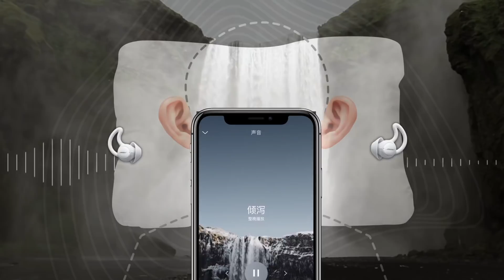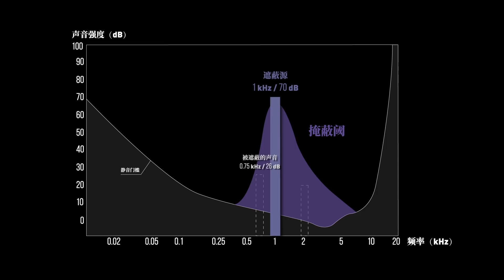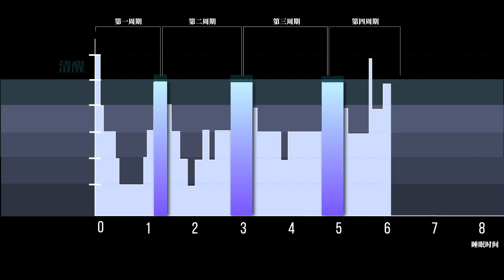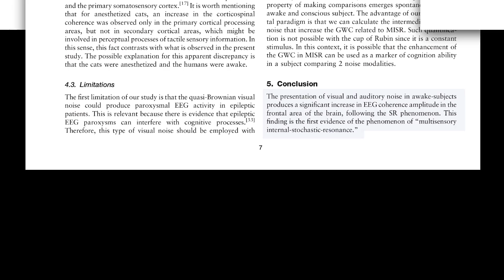回形针事务所006：白噪音如何让你睡个好觉？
什么是白噪音？为什么听白噪音可以让你心无杂念地快速入睡？